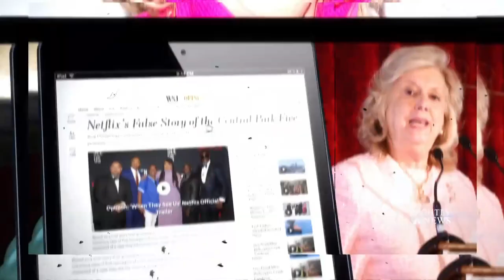Central Park Five Prosecutor Steps Down From Columbia After Netflix Portrayal | NBC Nightly News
Thirty years after she questioned and then prosecuted the young men known as the Central Park Five, Elizabeth Lederer is stepping down from a teaching position at Columbia Law School, saying it was the best “given the nature of the recent publicity generated by the Netflix portrayal of the Central Park case.”